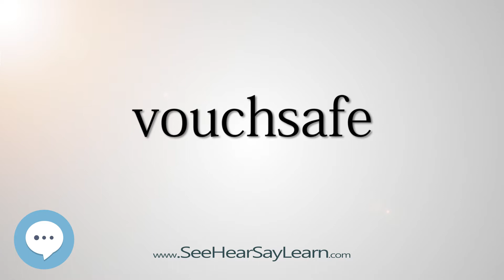vouchsafe 330 Hard English Words with Definitions SeeHearSayLearn 🔊